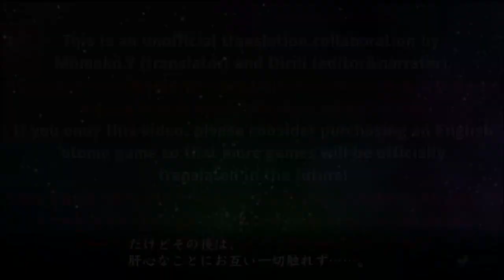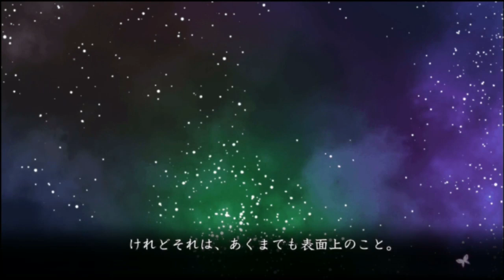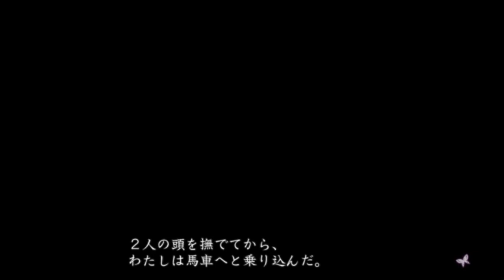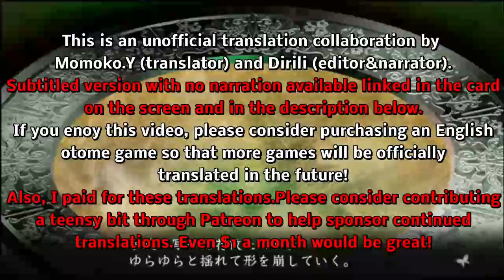Reine Des Fleurs - The Leon Part 19 (graphic audiobook)(PS Vita)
You can see this video with it's original Japanese voices and English subtitles in this video on the translator Momoko.Y's channel